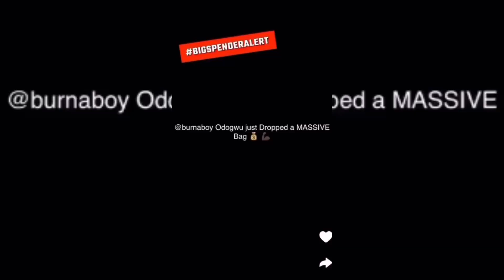Burna Boy purchase a collection of watch worth millions of dollars and others expensive jewelries.